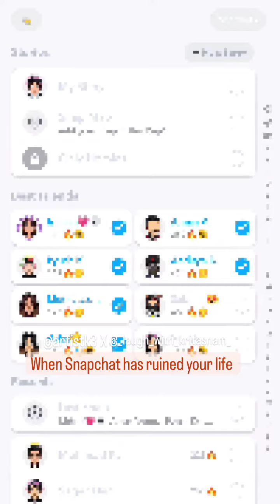TAG THAT SNAP LOVER 😅😂